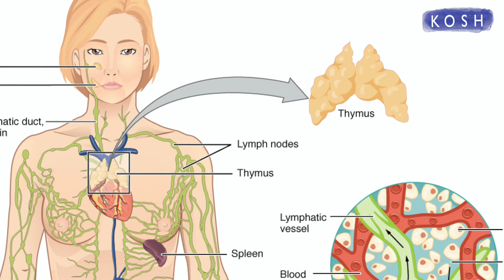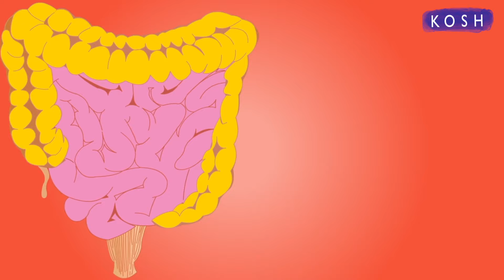Lemon Tea for Weight Loss, Immunity: ऐसे बनाएं नींबू की चाय और वजन घटाने के साथ बढ़ाएं इम्यूनिटी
Lemon Tea is considered as effective drink for weight loss, also makes immunity strong. Let's find out how to make perfect lemon tea and health benefits of lemon tea.
ऐसे बनाएं परफेक्ट नींबू की चाय और वजन घटाने के साथ बढ़ाएं इम्यूनिटी |